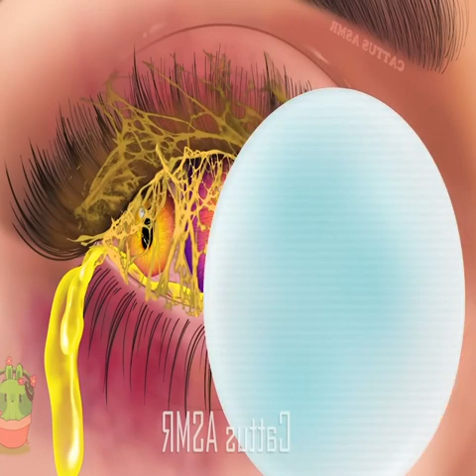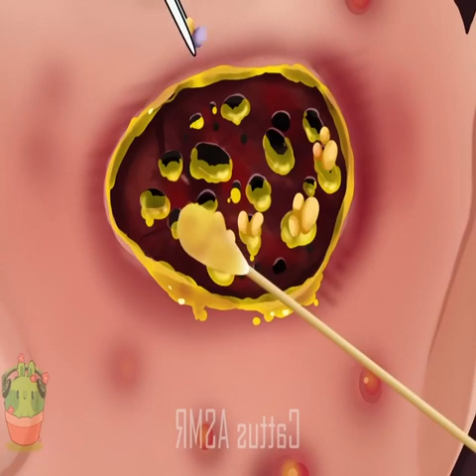Remove content lence stuck in eyes doctor treatment game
doctor mike
doctor reacts
medicine
real doctor reacts
dr mike
bppv treatment
tennis elbow treatment
doctor eye health
dry eye treatment
Treatment of eye
set the pace
round and round again
Lens treatment for eyes
lence live in session
dry eye syndrome